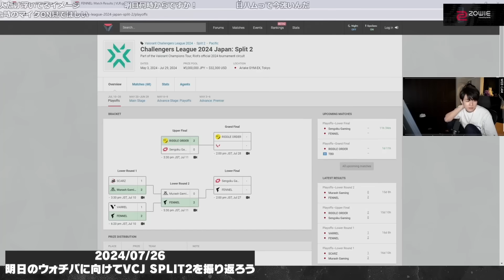【ウォチパ】Riddle vs SG戦のVorzコーチ出場試合を見るLaz【Laz/切り抜き】【2024/07/26】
Lazさんから切り抜きと切り抜き（編集済)の許可を頂いております。
放送終了48時間経過してからの切り抜き投稿という契約になっております。
そのため2日以上のタイムラグが発生いたします。ご了承ください。

※複数人が登場する動画の場合
複数人が登場する字幕動画については、全員の声を聴き分けるのが難しいのが現状です。
今後も努力を続けますが、一部字幕の表示ミス（色分け）についてはご了承いただけると幸いです。

※アーカイブは2ヶ月で削除されます。

ZETA DIVISION許諾番号：0004